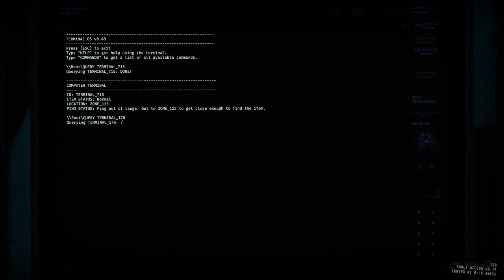Dying in the C1 circle hell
At beginning the ladder cfoam gives away faster than we expected

4:40 first scout
5:12 second scout

22:41 uplink hell
and I have the easier job